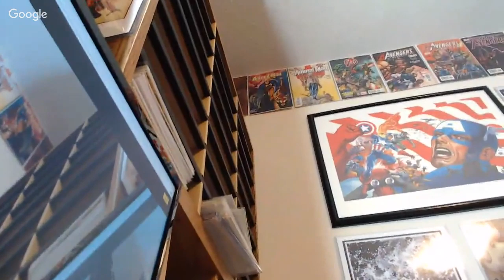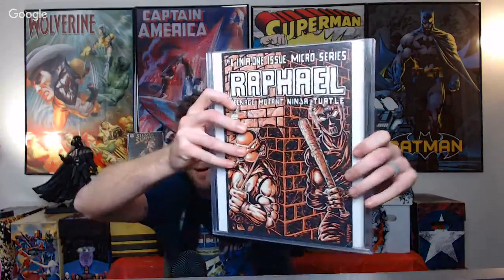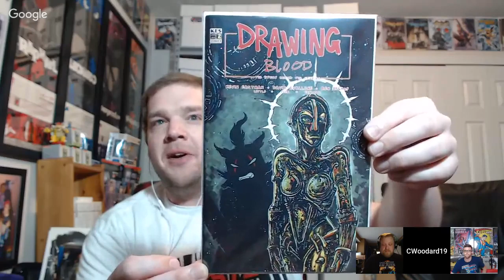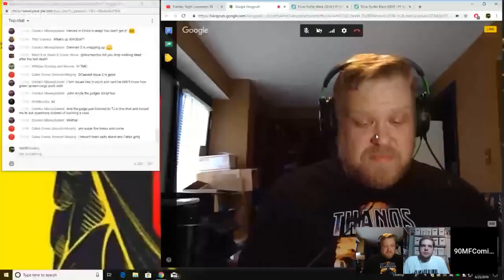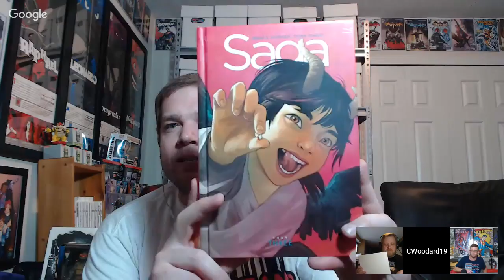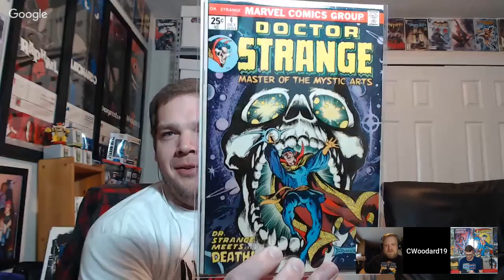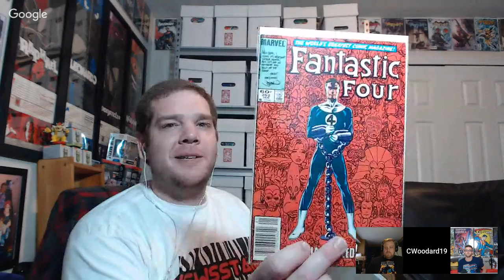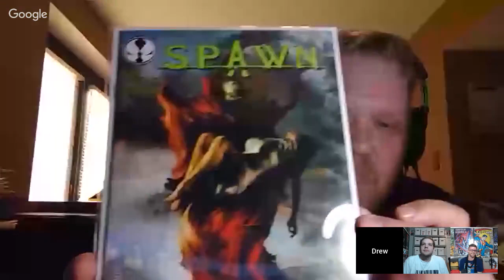Tuesday Night Livestream 39 - The Wildcard Rule